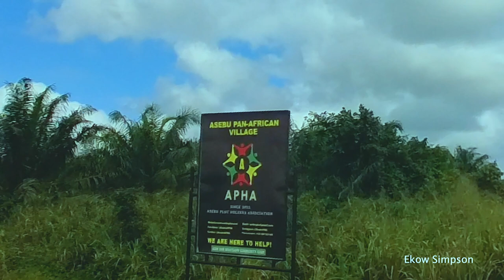Gold In Asebu? Building Container House in Asebu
The youth believe there is gold in Asebu. Building a container house in Asebu will be an awesome and inexpensive idea.